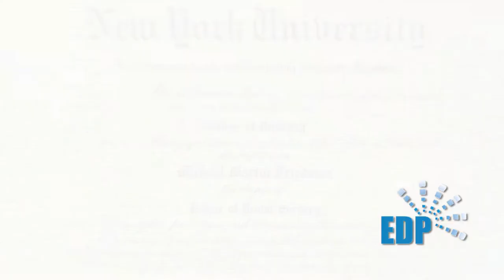Dr. Michael Friedman, Dentist